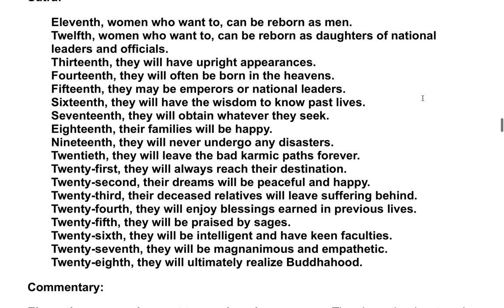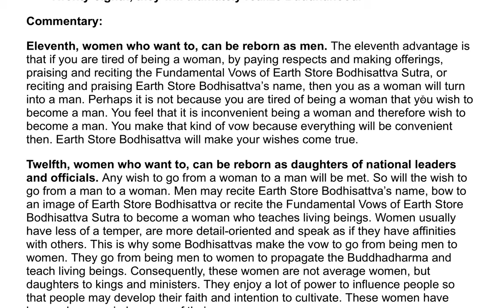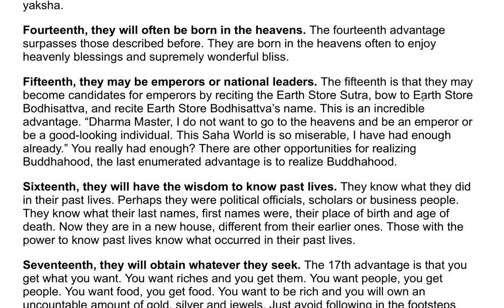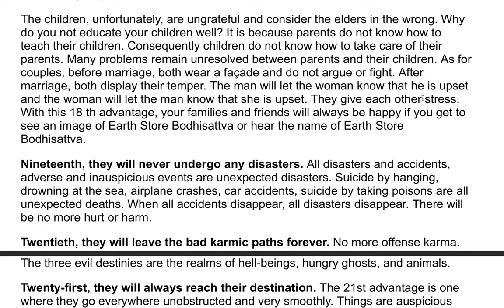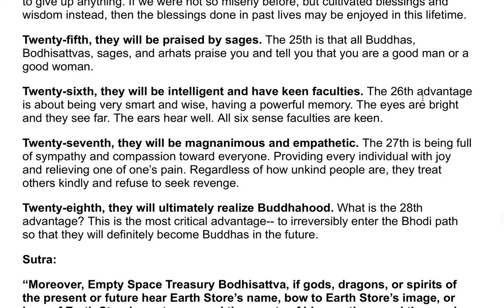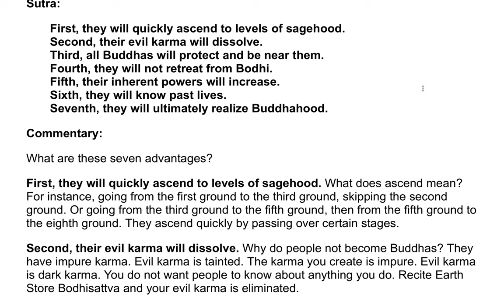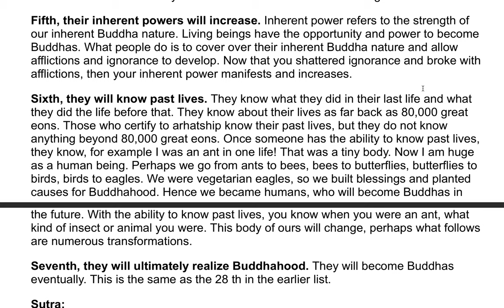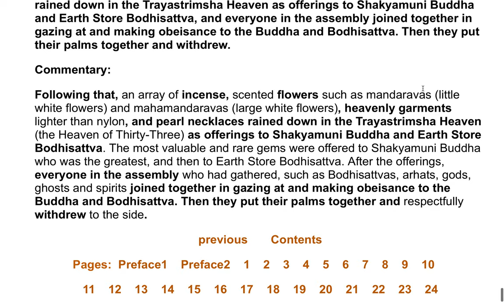The Earth Store Sutra - A Commentary by the Venerable Master Hsuan Hua 63